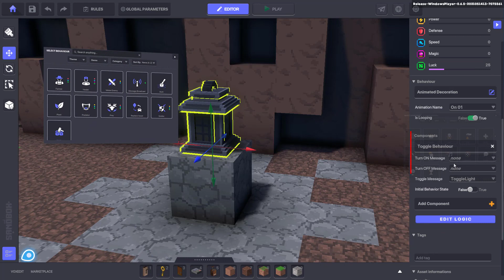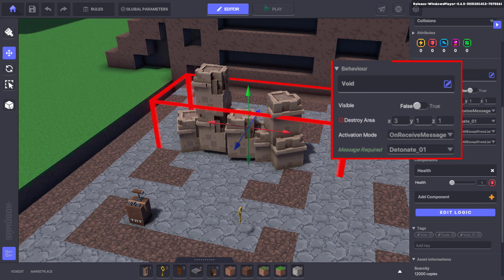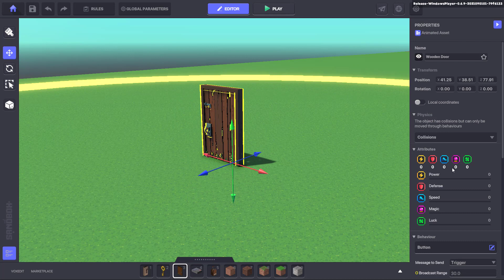The Sandbox Game Maker Alpha - Introduction to Logic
In this video, we will be taking a broad look at how Logic can be used in the Game Maker.

Applying Behaviours and Components to Objects, and then modifying the parameters, messages and tags they come prebuilt with, allows you to create interactive moments in your experiences where a players action can trigger intriguing and challenging outcomes...or, just let them open a door.

In whatever way you choose to apply these tools, bringing Logic into your experiences is a sure way to boost engagement and breath life into the worlds you create!

Register now for your free The Sandbox account and connect your crypto e-wallet. No funds are required to use any of The Sandbox tools.

Anyone can build 3D games for free. No coding is required. Contribute to a vast metaverse, filled with amazing NFT creations and experiences.

Visit our central resource for learning how to use The Game Maker Alpha.

Watch short video tutorials and start making games with The Game Maker Alpha.

We want to help you build, share and monetize YOUR amazing games!

The Sandbox Game Maker Alpha is free game design software that allows creators to build 3D voxel worlds from templates and speed the game development progress. Easy to use, and requires no programming knowledge.

Select from the thousands of voxel models made by our community of artists using the VoxEdit free 3D animation and NFT creation software. Remix them, assemble them, create your own universe, invent stories, and dive in with your friends!

Start by creating your environment: build your level, place your characters and items. Set how all these elements will interact altogether, decide the danger zones, add dialogue, quests, or surprises. Then press Play to dive directly into your game and test your ideas.

No inspiration? Use any of the ready-made templates created by The Sandbox team as demos and modify them in minutes to make your own unique game!

INTRODUCING THE $2 MILLION GAME MAKER FUND

* Free prime exposure for your games in The Sandbox, one of the most anticipated blockchain games of the year!

* Keep full ownership and copyright of your games

* Create your own games using thousands of NFT voxel assets and visual scripting

* Receive free LAND parcels within the biggest and most valuable online voxel Metaverse

The Sandbox, a subsidiary of Animoca Brands, is one of the decentralized virtual worlds that has been fueling the recent growth of virtual real-estate demand. The Sandbox has partnered with major IPs and brands including Atari, Rollercoaster Tycoon, Care Bears, The Smurfs, Shaun the Sheep, and Binance. Building on existing The Sandbox IP that has more than 40 million global installs on mobile, The Sandbox NFT Metaverse will offer players and creators a decentralized and intuitive platform to create immersive 3D worlds and game experiences and to safely store, trade, and monetize creations through blockchain. and follow the regular updates on Twitter, Medium, and Discord.